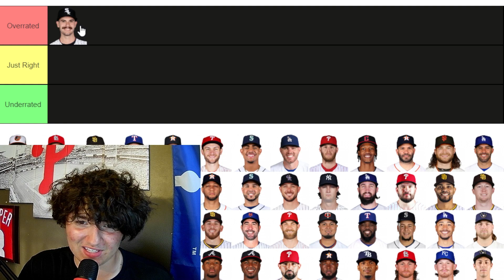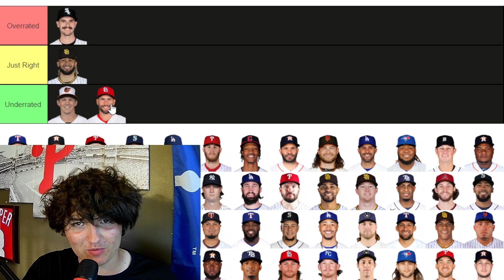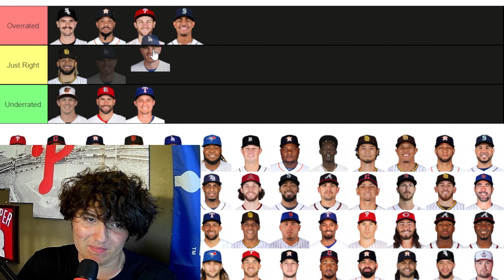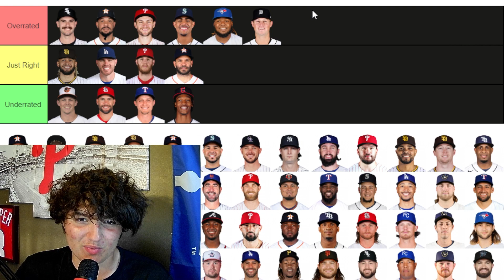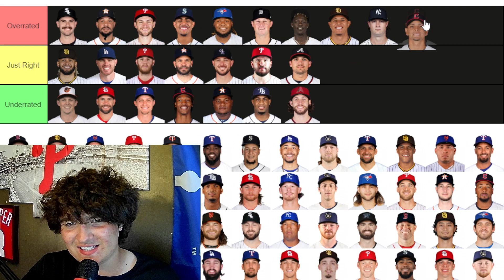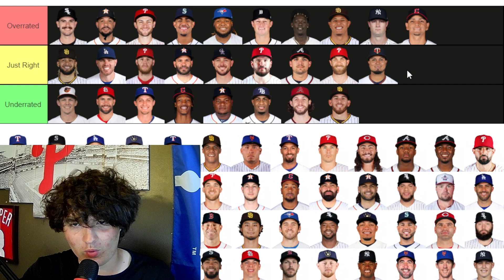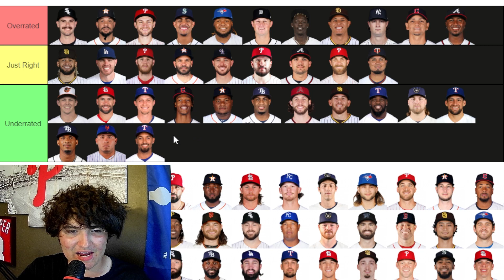Ranking MLB Players As Overrated Or Underrated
Be a real gentleman and become a member, a real part of the fam: